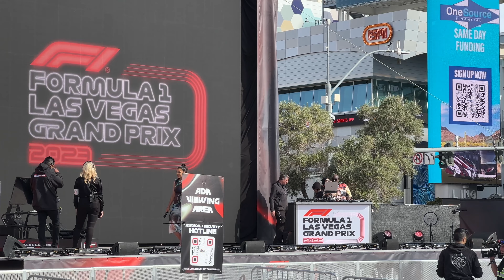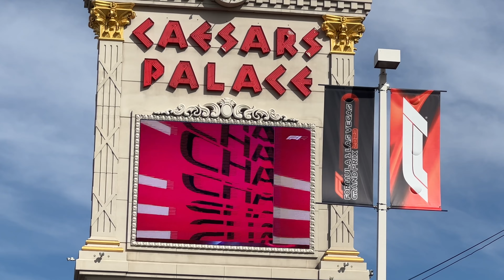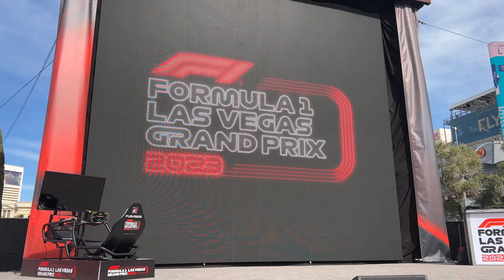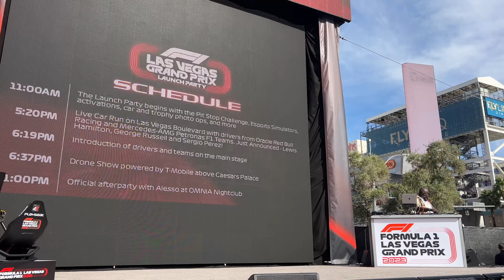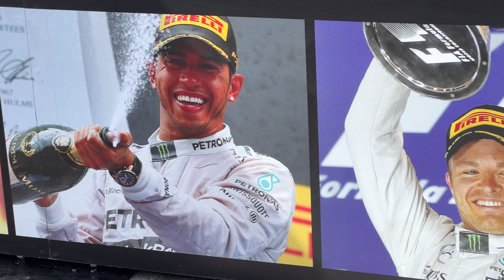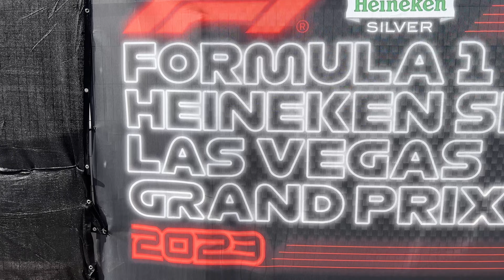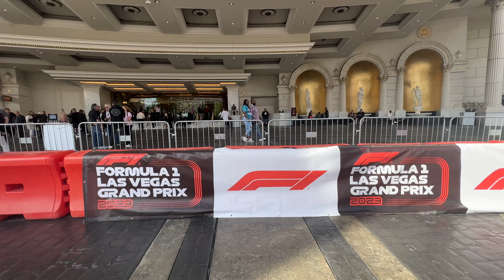Formula 1 Las Vegas Grand Prix 2023 Launch Party - Caesars Palace Hotel | Las Vegas, Nevada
Join me as I check out the start of the Formula 1 Las Vegas Grand Prix 2023 Launch Party at Caesars Palace